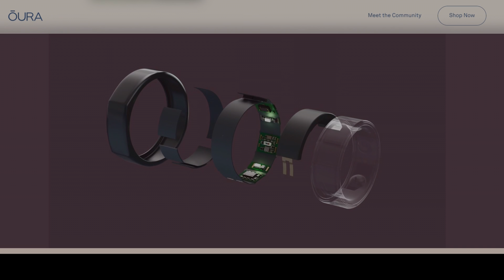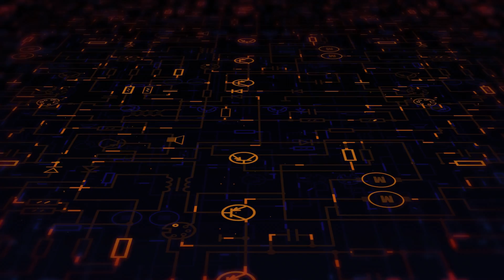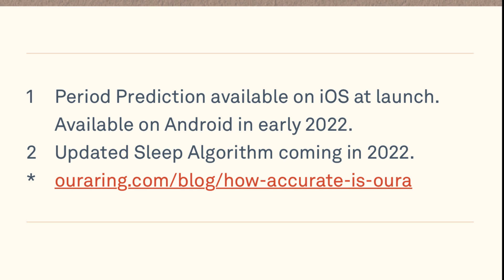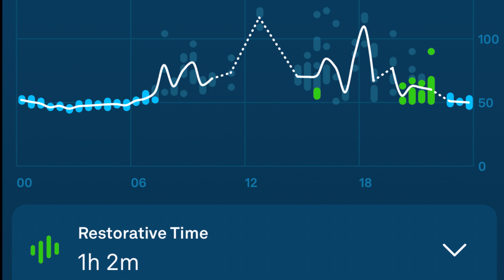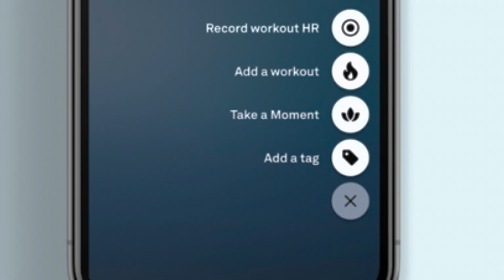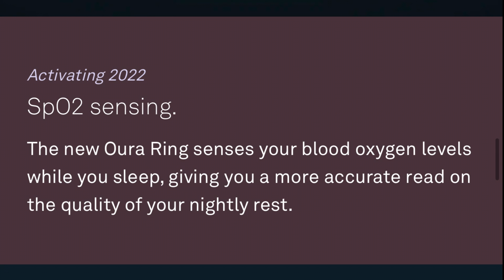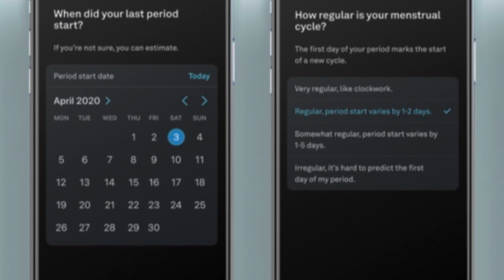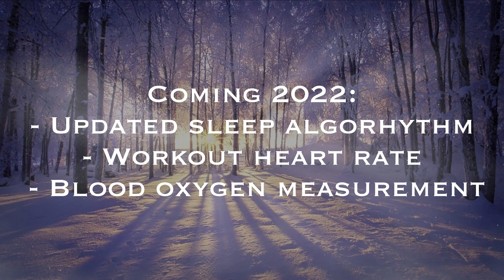Oura Ring 3 Review after 1 month - Your improving health analyzer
Oura Ring 3 Full review after 1 month. 2022. How accurate it is, new features explained, still missing features like blood oxygen measurement, battery life, benefits for women, what does green LED, IR LED and red LED do, overall improvements, and oura 2 vs oura 3 explained. And is Oura worth the money?

Zone MK